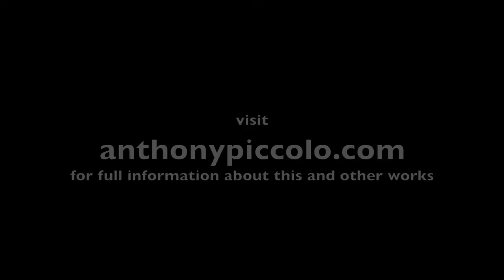Imaginary Symphony No 1 by Anthony Piccolo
A brief excerpt from the third and final movement in a performance by the Australian Discovery Orchestra, Melbourne, in May of 2017.

Imaginary Symphony No. 1 was commissioned by the Fairfield Orchestra, Thomas Crawford, Artistic Director, which give its first performance in Carnegie Hall, New York, in 1997 with assembled New York area children's choruses.

I.  Lady-Bug's Rain Song (sung text by John Clare)
II.  Explore (text by Boy, 11)
III.  Dream (P.L. Wilson)

For further information and contact please visit    anthonypiccolo.com